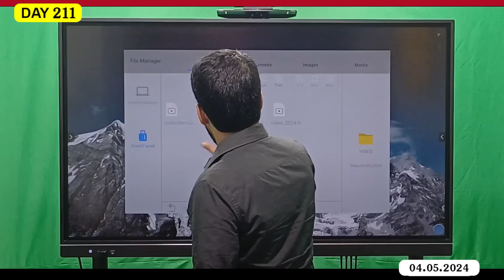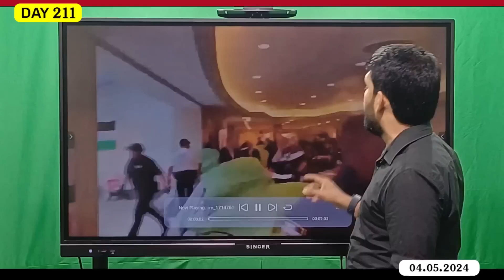DAY-211 - Uத்த நிறுத்தM வருமா? வராதா? - உச்சகட்ட பேச்சு - Yahயா சிNவார் போட்ட நிபந்தனைகள்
DAY-211 | PALESTINE GENOCID

*யுத்த நிறுத்தம் வருமா? வராதா? உச்சகட்ட பேச்சு.*

*-யஹ்யா சின்வார் போட்ட நிபந்தனைகள்.*

*இஸ்ரேலை விடாது தாக்கும் ஹமாஸ் ஏவுகணைகள்.*